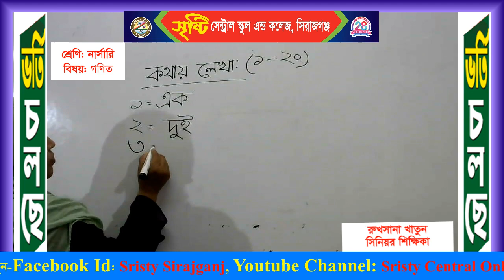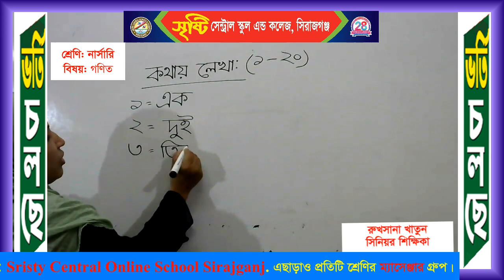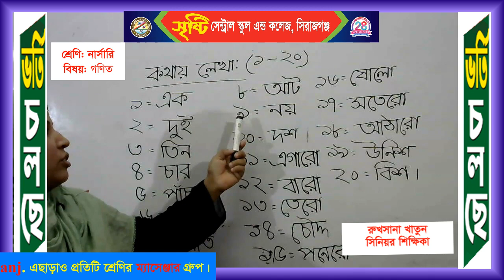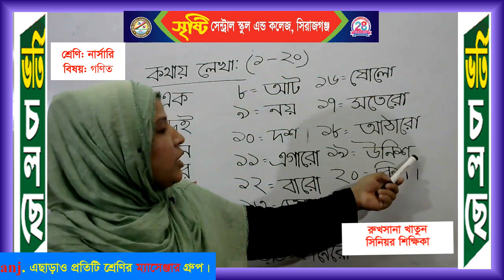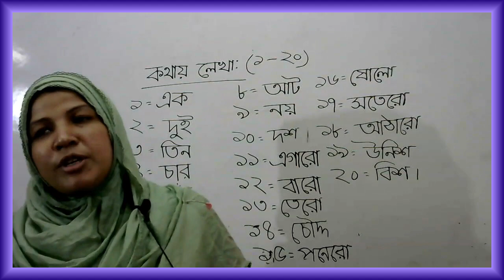শ্রেণি: নার্সারি, বিষয়: গণিত, শিক্ষিকা: রুখসানা খাতুন